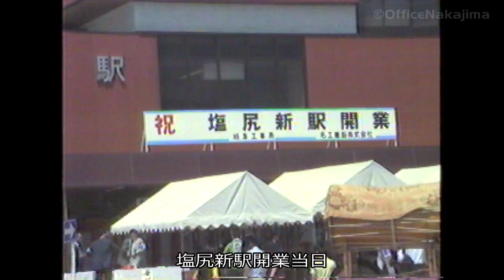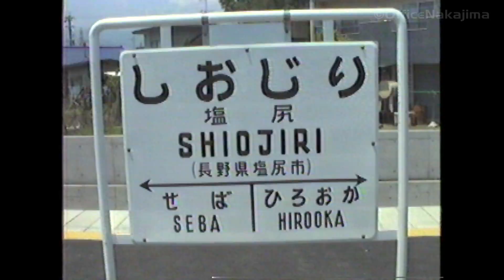【国鉄時代】塩尻新駅開業 1982.5.17撮影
中央線塩尻駅が移転し開業した当時の映像です。
今までは中央東線から中央西線が直通する形で駅がありましたが、松本寄りに移動しこれにより名古屋方面からは塩尻駅で方向転換する必要がなくなりました。
映像には懐かしい中央西線の客列車なども映っています。
この当時は中央線が辰野経由の為、駅名標には東塩尻駅の名称も映っています。